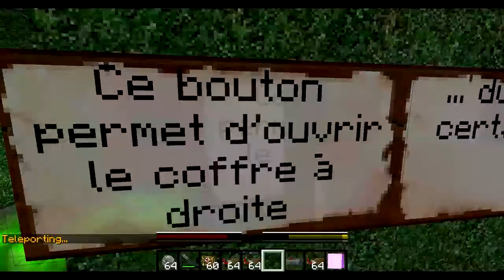[Minecraft] Map aventure Trésor des Croft avec Alpol42120 #5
Voila l'épisode 5 de la série minecraft ! Bon visionnage!
Dans cette vidéo nous jouons sur la map trésor des croft dispo